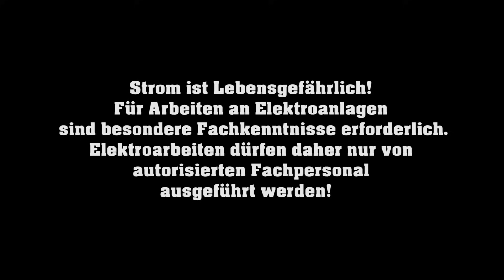LED Lampen leuchten nach Ausschalten. LED Lampe blinkt oder blitzt auf - Was nun?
🔻 Produkt aus dem Video🔻 (Anzeige):
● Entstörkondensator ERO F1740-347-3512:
✅★ auf Amazon
✅★ auf Ebay

● Leuchtensklemme:
✅★ auf Amazon
✅★ auf Ebay

✔ Weiterführende Videos zum Thema: ▼
✔ Themen in diesem Video: ▼
00:00 Intro

Verabschiedung & Endcard

🚩 Meine Fanartikel: ▼

☝ zusätzliche Informationen ▼

§ Rechtliches ▼

©  impressum ▼